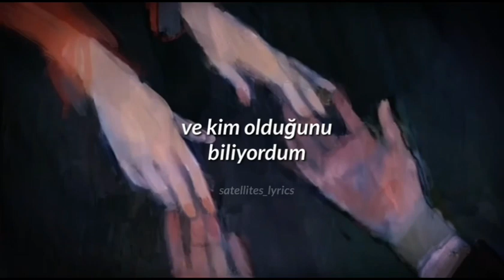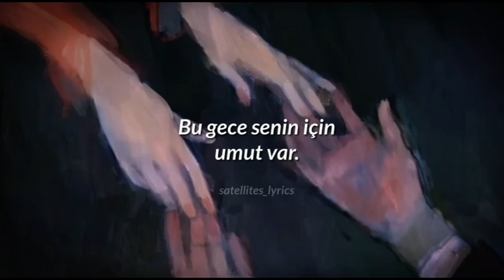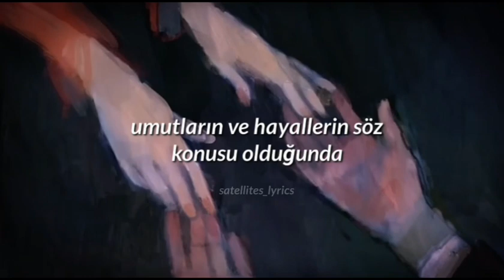In Case Of Emergency Dial 411Lyrics Türkçe Çeviri┊Sleeping With Sirens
Lyrics

I can save you
If you ask me, just ask me to
There's hope for you tonight
I can save your life

I saw you move from across the room
And I knew who you were
You act like you are afraid of who you are
I'm afraid for you
Try, trust and believe in me
I can show you that there's so much more
There's still hope for you
Let me show you I can save you

One day you'll open your eyes, take a look inside
Cause I just saved your life
Just take a look inside
I hope you know what it's like for you to be alright
I am for you

Don't give up just believe cause I will be right there
When your hopes and your dreams are on the line
Don't give up just believe I'll be right by your side